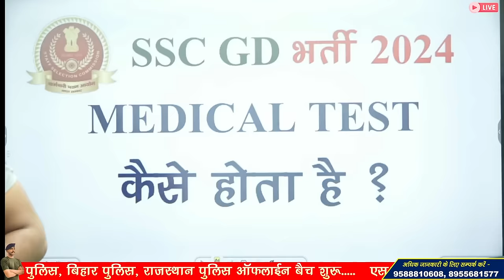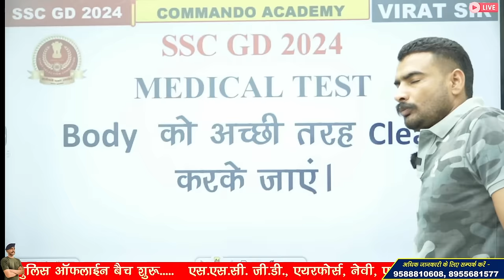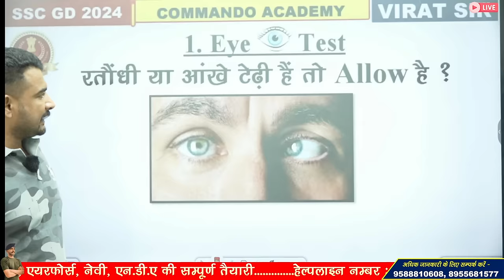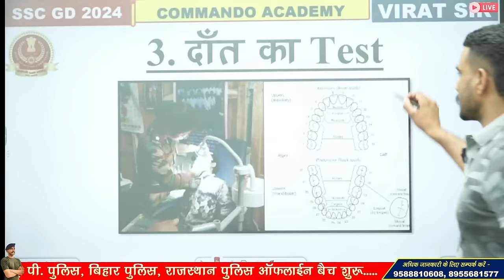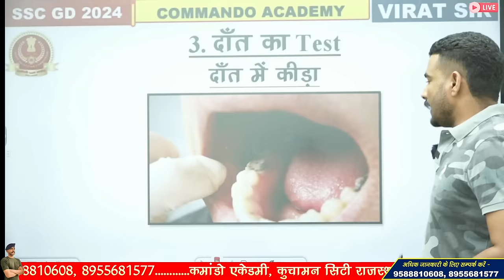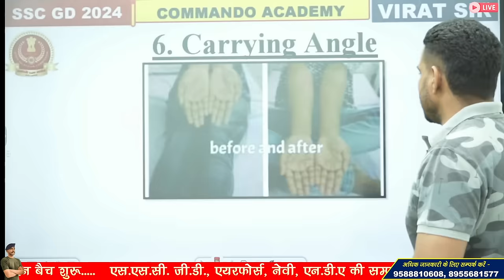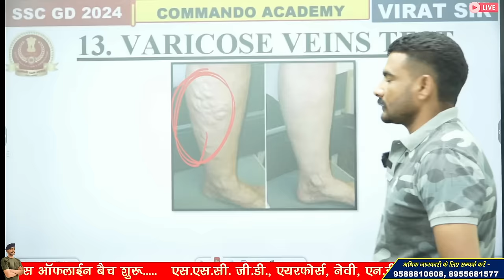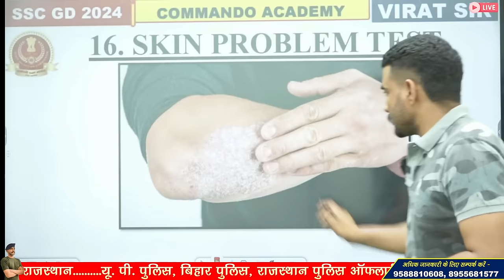20 महत्वपूर्ण पॉइंट्स डॉक्टर को दिखाना है| ssc gd medical test details | ssc gd medical unfit points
20 महत्वपूर्ण पॉइंट्स डॉक्टर को दिखाना है| ssc gd medical test details | ssc gd medical unfit points

ssc gd medical varicose veins test
ssc gd medical unfit points
ssc gd medical test process
ssc gd medical test details tamil

3 Month Batch (3 महीने का बैच)

Virat Choudhary
CRPF Commando